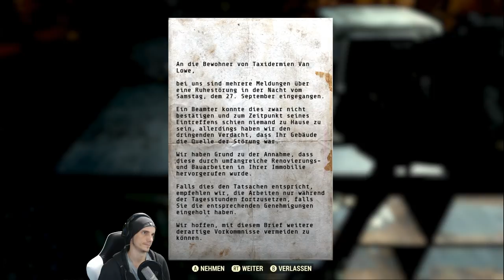Auf der Suche nach dem Sheepsquatch | #143 | Fallout 76 | [Lets Play] [Deutsch]